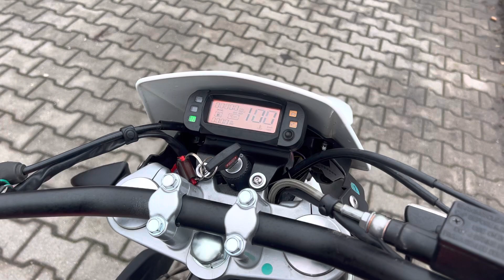Aprilia RX 125